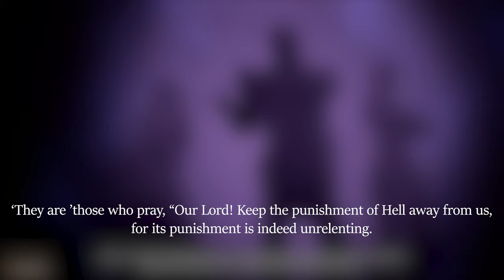THE MOST INTENSE PART YET | Baldur’s Gate 3 Evelyn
BACK AT IT LIKE A CRACK ADDICT, ENJOY!